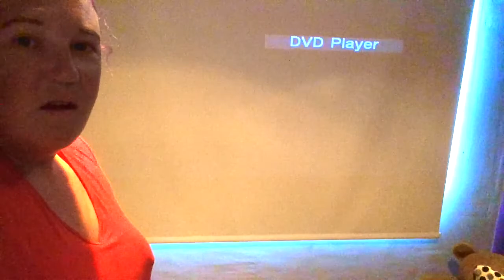FAMILY TIME VLOG!!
HEY GUYS I AM BACK WITH ANOTHER VLOG AND THIS ONE IS FUNNY SHOWING YOU HOW NUTTY MY FAMILY ARE LOL
HOPE U ENJOY THIS DONE FOR GET TO COMMENT WHAT U WOULD LIKE TO SEE NEXT

CANON EOS

IMOVIE